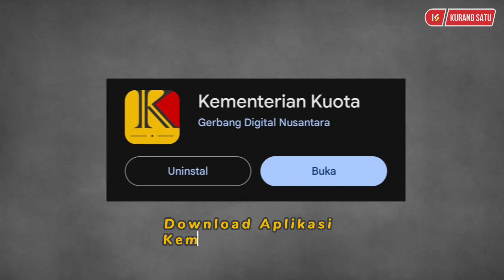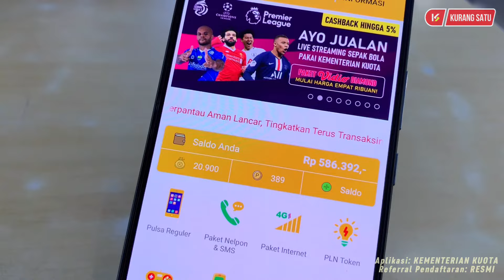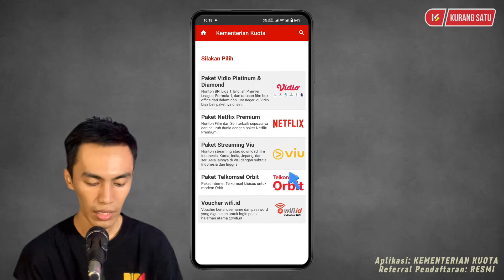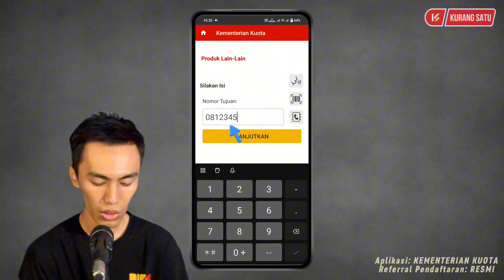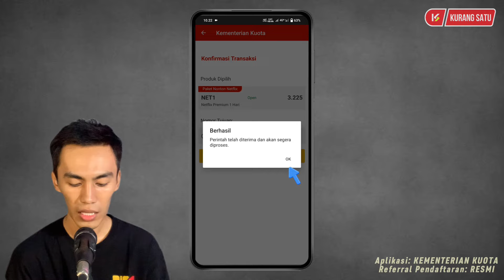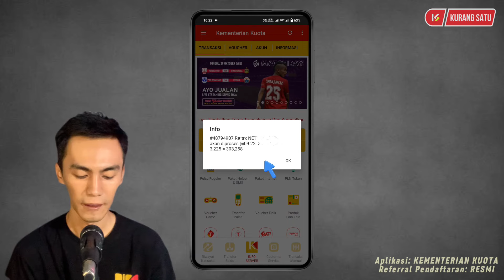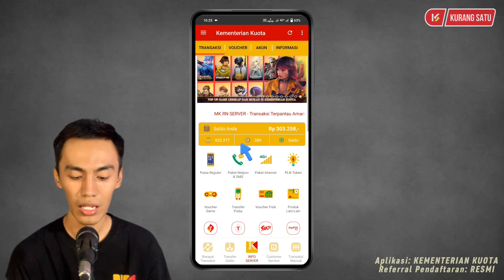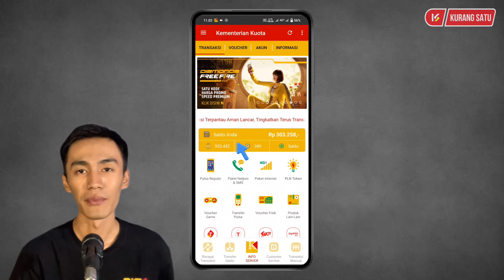Peluang Usaha! Cara jualan akun Netflix dan Video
Disini saya menjelaskan seputar peluang usaha terbaru yang cocok dijalan oleh siapa pun dengan mudah hanya modal hp dan aplikasi ini.
Di aplikasi ini teman teman bisa berjualan produk digital seperti pulsa, kuota, token pln dan yg terbaru jualan akun premium netflix dan video
Yukkk simak videonya sampai selesai
semoga bermanfaat

Aplikasi KEMENTERIAN KUOTA
Kode Reff daftar diisi: RESMI